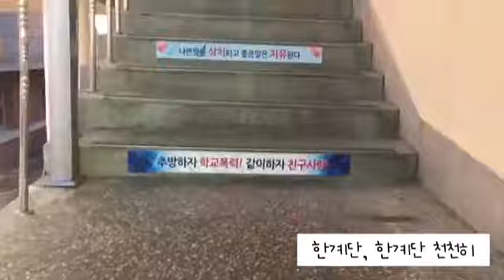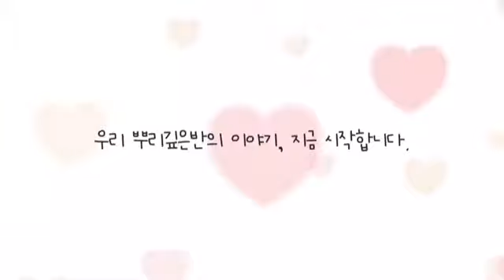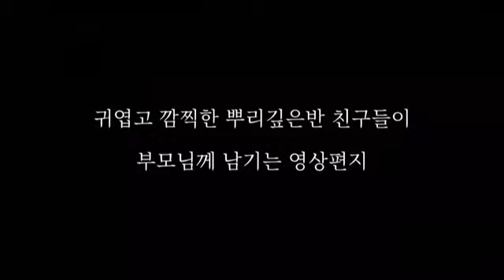2018학년도 의당초등학교 졸업식 추억 영상 앨범(박민솔,정현아,정유진,정수민,최민서,이홍주,박이슬)